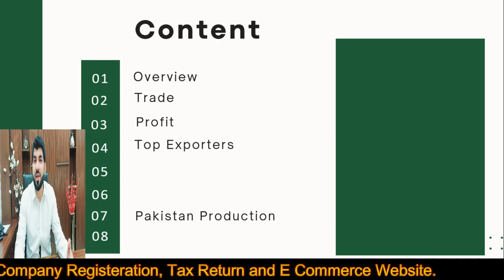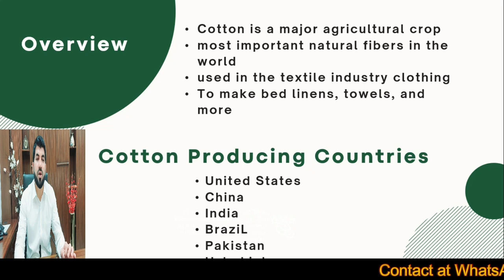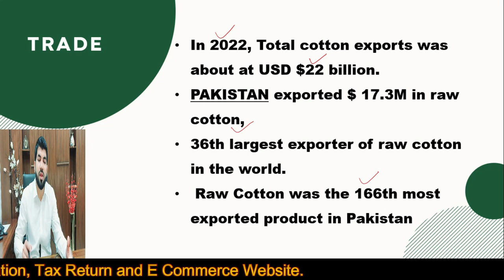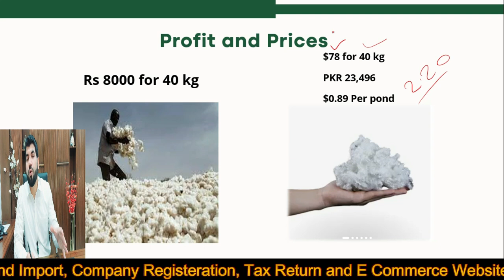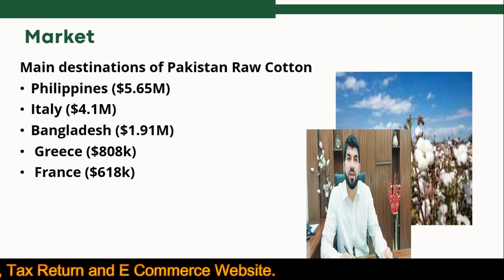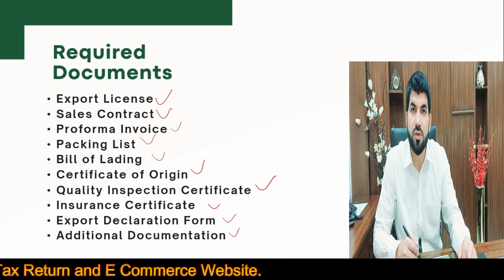Cotton Export Business training millionaire cotton textile exportbusinessideas import 2024 2023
cotton export kasie karain
cotton import kasie karain
cotton rate today
cotton dress design for girls
cotton export business
cotton exporting countries
export cotton fabric
imported cotton fabric in pakistan

Alibaba par store kasie open karain
Alibaba Store Opening Process
Alibaba Ecommerce
Alibaba Virtual Assistant
Alibaba Freelancing
Ecommerce
Earn through Alibaba
Alibaba Business
Amazon Virtual Assistant
Alibaba Free Accounts
Dropshipping
Start Business Without Investment
Begiar pesain ky business kasai krain
Low investment business ideas
Budget Income & Expenses
Household Budget
Income
Green Chili Drier
Green oven
Green Chili Powder making Plant
Green Chili Business
Chili Business
How to dry Green Chili
How to make Green Chili Powder
Make Geen Chili Powder
How to Make dry chili and green powder
Export of Green  Chili Powder
Export sehkhain
Pakistan Business
Business ideas under 10k
what is FOB, CIF, CFR, Custom, FBR
Ecommerce eBay Shopping Ali baba Amazon Store
Virtual Assistant Freelancing
Pink Salt ka kaam kaise karain
Work Visa
Upwork

Business terminology
Business news
Business motivation
Freelancing
5 Lac Earn from Home
Pakistan
India
USA
Germany
Bangladesh
Canadian
Australia
New Zeeland
how to earn money as a 14 year old
how to earn money as a 13 year old
how to earn money as a teenager online
how to earn money as a college student
how to earn money at 13
how to earn money as a 12 year old
app how to earn money
airtm how to earn money